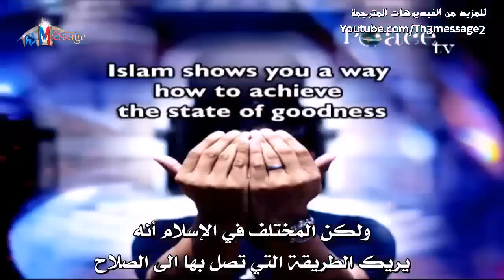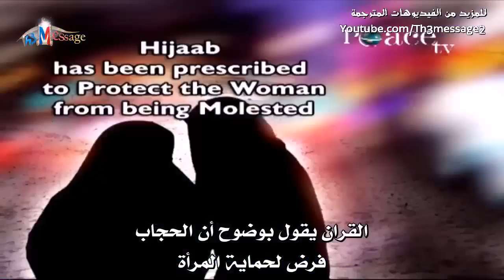س19- لماذا نتبع الاسلام؟ ولا نتبع غيره - مفاهيم خاطئة عن الاسلام - د ذاكر نايك Dr Zakir Naik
ملاحظة / السؤال رقم 18 تم طرحة سابقا وهذا الرابط الخاص فيه
لدعم قناتنا مادياً يمكنكم من خلال هذا الرابط